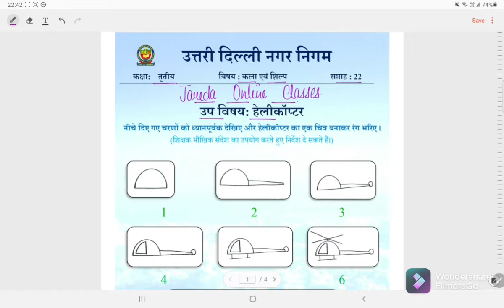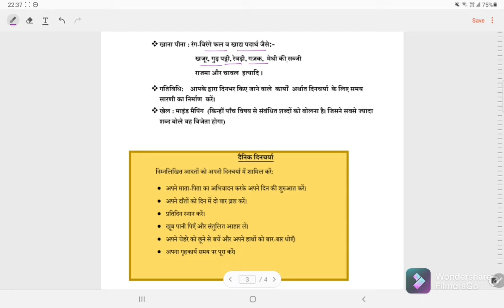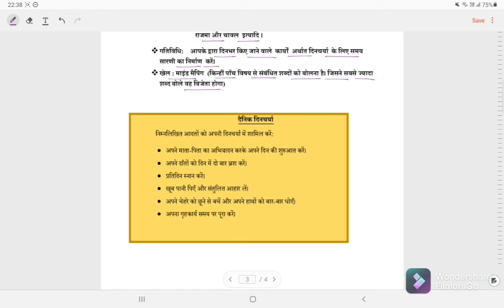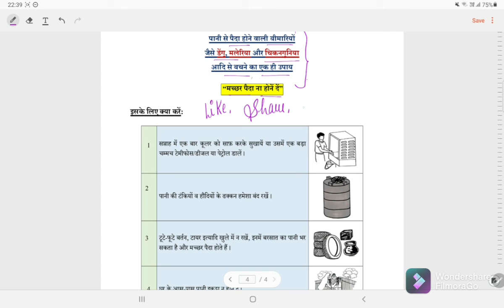क्लास 3 कला एवं शिल्प वर्क शीट सोल्यूशन वीक 22 (4/12/21)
@ *Renuka classes*
📝DOE Worksheet
NDMC
SMCD
EMCD
🗓️SESSION 2021- 22
📚SUBJECT : कला एवं शिल्प Art and craft